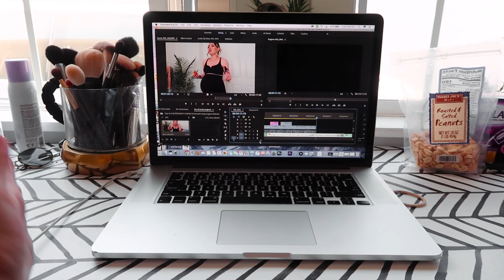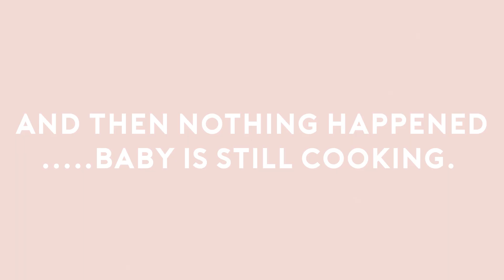40 WEEKS PREGNANT & READY TO POP 👶🏼✨ WEEK IN MY LIFE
a week in my life…40 weeks pregnant!   👶🏼✨💗

► Clothing
Blanqi Maternity Leggings
Blanqi Maternity Biker Shorts
Nirvana Hoodie: Urban Outfitters
Pink Cropped Striped Top: Urban Outfitters

►  Nursery
Milestone Blocks
Breast Milk Storage Bags

► MY PREGNANCY VIDEOS
Finding Out I’m Pregnant:

My links are made through the amazon affiliate program, in which I get a small commission if you shop through my link! (thank you for doing any of your shopping after clicking my link) xoxo